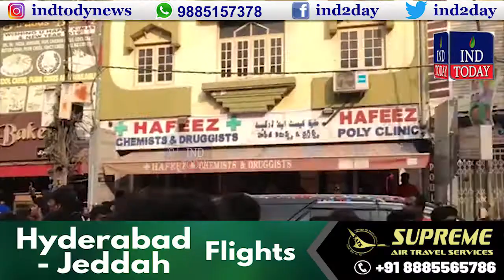Morning News Bulletin | IND Today | January 10 2022 | Good Morning Hyderabad